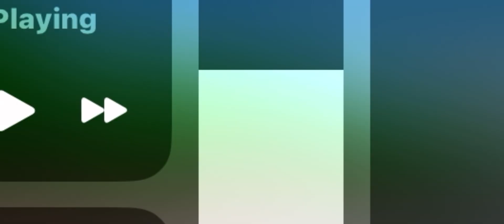NS 9754 Leads NS 51R With NS 4475 Trailing And NS 1840 As End-DPU